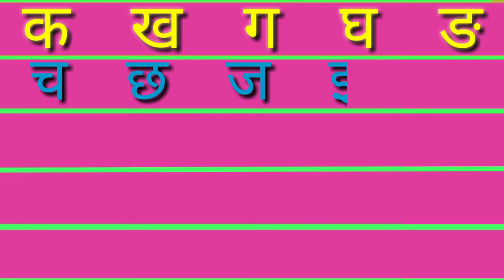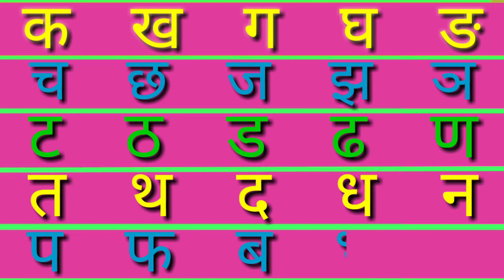क ख l क ख ग वर्णमाला l क से प तक ककहरा हिन्दी l k kh l k kh g gh l alphabet k kh l हिन्दी ककहरा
ककहरा हिन्दी मे
क ख ग वर्णमाला हिन्दी
k kh
 Academy life